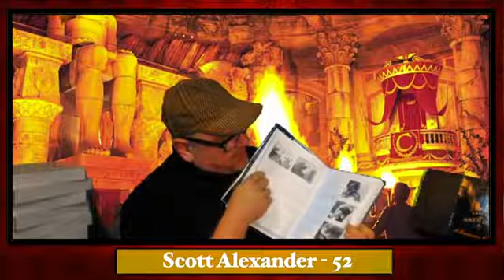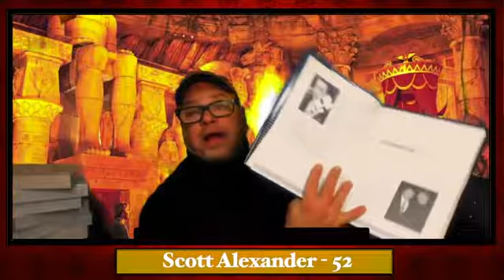52 Limited Edition / Scott Alexander